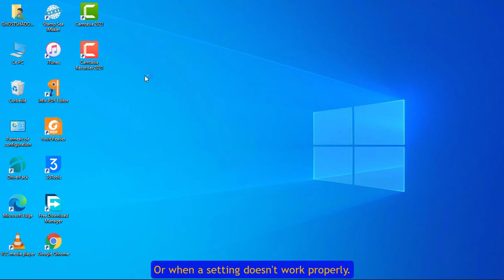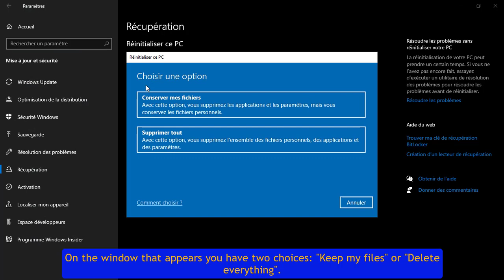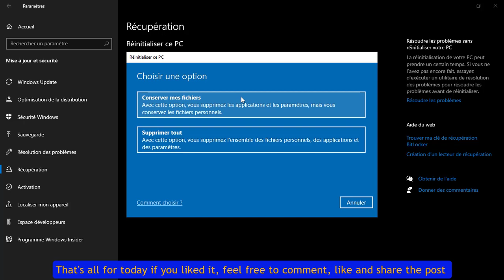🛑 Tout sur la réinitialisation de Windows : Résolvez les problèmes comme neuve !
Votre système Windows montre des signes de lenteur, d'instabilité ou de bugs récurrents ? Pas de panique, la réinitialisation de Windows est là pour sauver la mise ! Dans cette vidéo, nous vous dévoilons tout ce que vous devez savoir sur la réinitialisation de Windows, une méthode puissante pour résoudre les problèmes et redonner à votre PC une performance comme neuve.

Nous commencerons par vous expliquer en détail ce qu'est la réinitialisation de Windows et comment elle diffère de la réinstallation complète du système. Vous comprendrez les avantages de cette méthode qui vous permet de conserver vos fichiers personnels tout en réinitialisant les paramètres système pour repartir sur de bonnes bases.

Ensuite, nous vous guiderons pas à pas à travers les différentes options de réinitialisation de Windows, que vous utilisiez Windows 10, Windows 8 ou une version antérieure. Vous apprendrez comment accéder à l'outil de réinitialisation, les choix disponibles pour la conservation de vos données et les étapes à suivre pour lancer le processus en toute sécurité.

Nous aborderons également quelques précautions à prendre avant de lancer la réinitialisation, comme la sauvegarde de vos fichiers importants et la désactivation de certaines fonctionnalités pour éviter les problèmes éventuels.

Que vous soyez un utilisateur débutant ou avancé, ce tutoriel est fait pour vous ! Suivez nos conseils d'experts pour réinitialiser Windows avec confiance et redonner une nouvelle vie à votre PC.

Ne laissez pas les problèmes de Windows vous freiner. Regardez notre vidéo dès maintenant et découvrez comment réinitialiser Windows pour résoudre les problèmes et retrouver une performance comme si vous aviez un PC tout neuf !